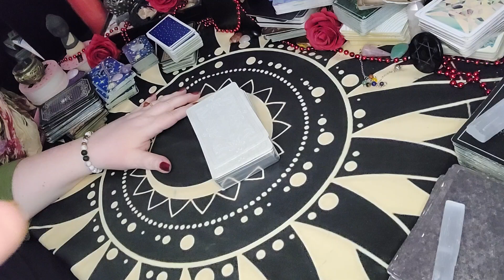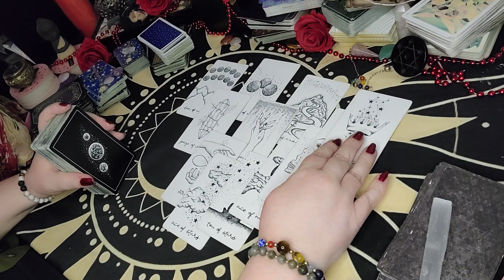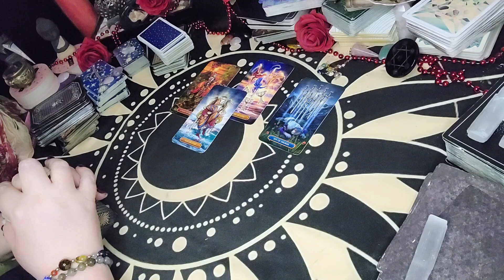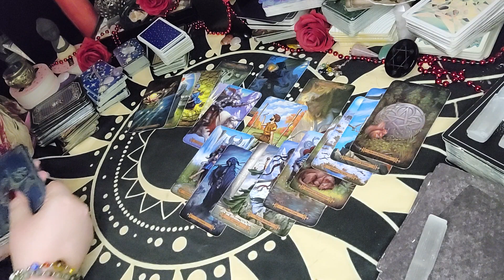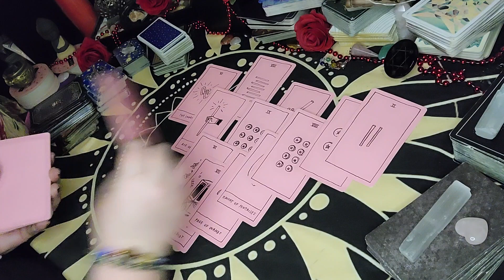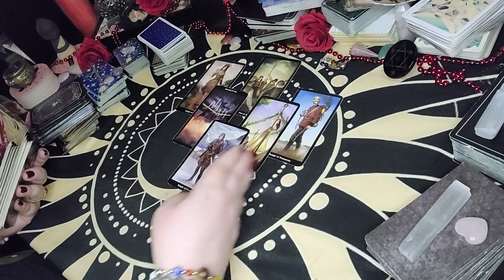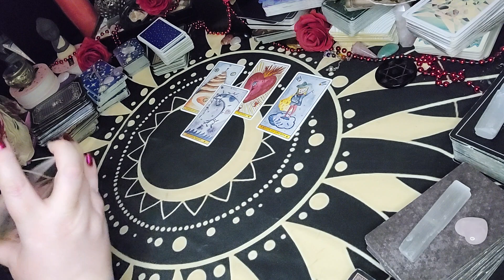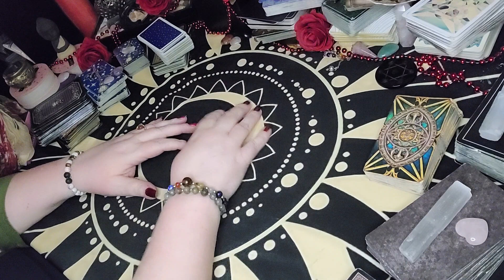All Signs - Their Feelings For You | May - June 2023 Tarot Reading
00:00 Intro
0:59 Aries
10:44 Taurus
21:28 Gemini
32:57 Cancer
44:00 Leo
54:22 Virgo
1:03:57 Libra
1:12:40 Scorpio
1:23:03 Sagittarius
1:33:18 Capricorn
1:43:03 Aquarius
1:52:50 Pisces

Sun/Moon/Rising/Venus/Jupiter
This means:
  scorpio tarot, cancer tarot, gemini tarot, aries tarot, virgo tarot